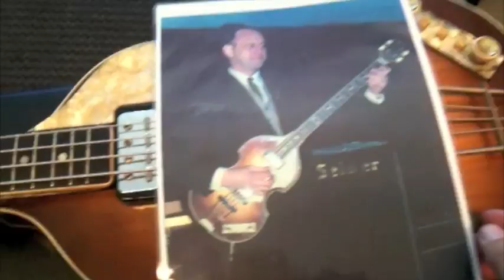Hofner Violin Bass 1964 / Vintage&RareTV / Vintage Basses